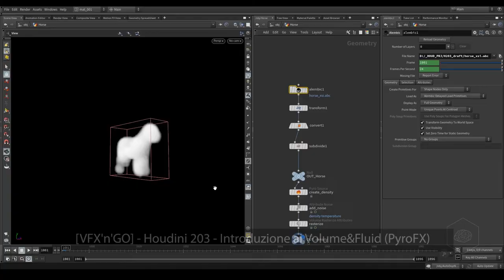trailer - VFX'n'GO - Video corso SideFX Houdini 203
Sul market place di Gumroad disponibili anche altri interessanti corsi sia in italiano che in inglese.